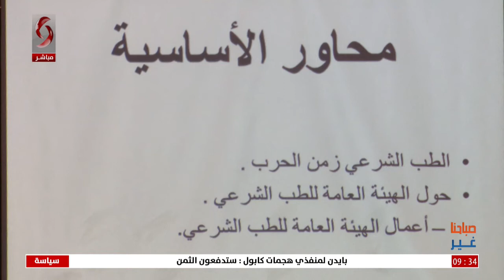دمشق | الفعالية التنظيمية الثانية للهيئة العامة للطب الشرعي | تقرير زينب عاقل